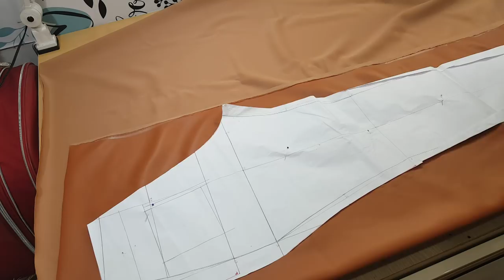DIY - Calça para iniciantes em couro - Curso de Corte e Costura - Passo a Passo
Olá pessoal hoje vamos aprender fazer esse calça em couro maravilhosa e muito fácil de fazer!

Para comprar esse Neoprene em couro da Loja Saia de Saia clique no link abaixo:

Segue todos os dados da Loja Saia de Saia:
Agora o Saia de Saia tem loja física:
Rua: Ibirapuera, 59 Jd. Ipiranga – Americana
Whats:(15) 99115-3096